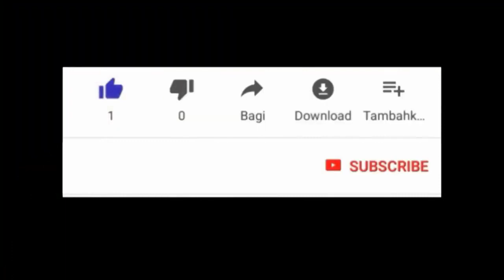MEN KIJAN POU FE TOUT LOUGAWOU KITE ZON WAP VIV LA